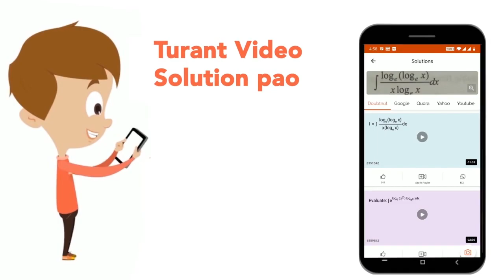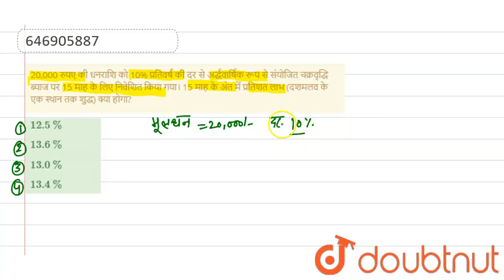20,000 रुपए की धनराशि को 10% प्रतिवर्ष की दर से अर्द्धवार्षिक रूप से संयोजित चक्रवृद्धि ब्याज पर...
20,000 रुपए की धनराशि को 10% प्रतिवर्ष की दर से अर्द्धवार्षिक रूप से संयोजित चक्रवृद्धि ब्याज पर 15 माह के लिए निवेशित किया गया। 15 माह के अंत में प्रतिशत लाभ (दशमलव के एक स्थान तक शुद्ध) क्या होगा?
Class: 14
Subject: MATHS
Chapter: चक्रवृद्धि ब्याज
Board:GOVT

👉 Have Any Query? Ask Us.